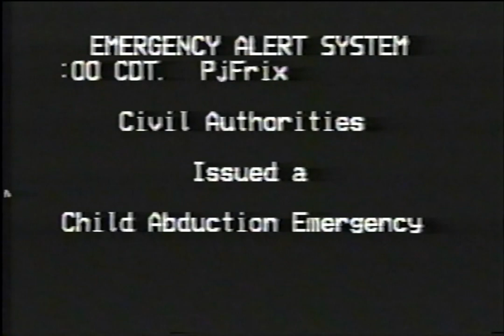Wisconsin Child Abduction Emergency Message - July 5, 2021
Any time I hear an Amber Alert issued from Wisconsin, it makes it feel like I've been transported quite a few years into the past. I don't know why, but it just does.

Additionally, a second alert was sent out a couple of minutes later, however I did not upload that as it is literally the same exact recording and same exact alert, just taken at a different time.

Recorded on July 5, 2021 with a VCR and a decommissioned Trilithic EASyPLUS. Video feed seen before the alert is just an HTML page with a local radar embedded into it (no longer functional as of 2022. Thanks Weather Underground!) with a local radio station playing from an external source.